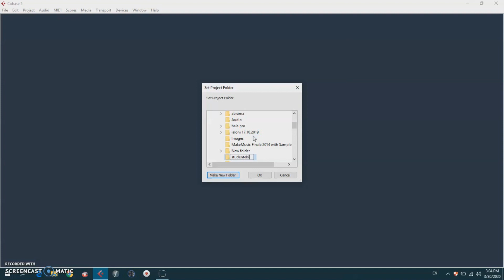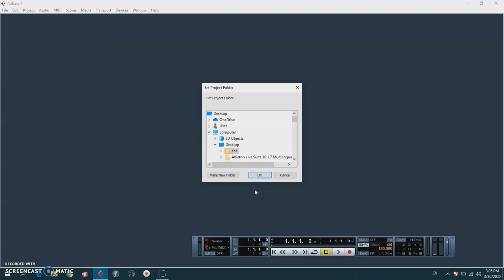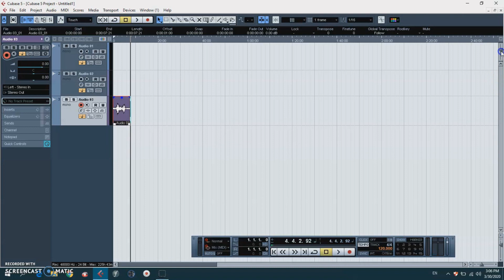როგორ ჩავწეროთ Cubase 5 -ით ხმა - გაკვეთილი პირველი